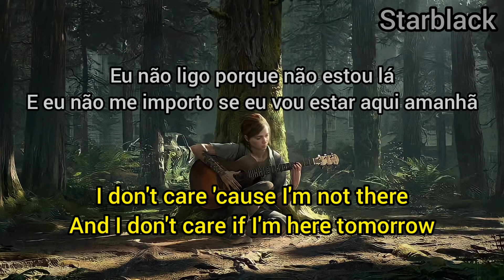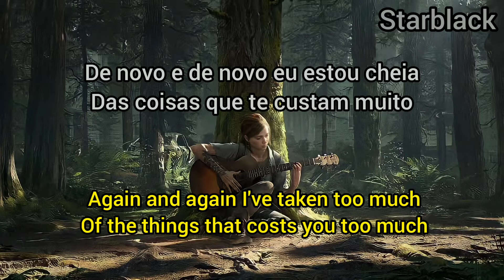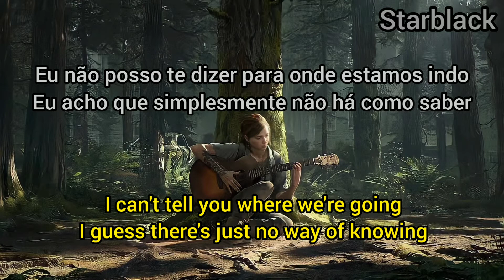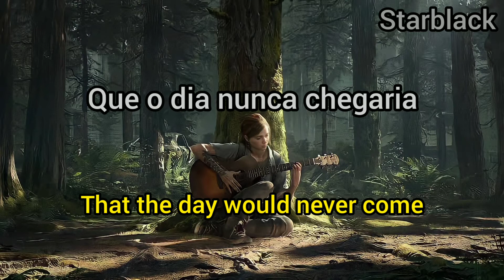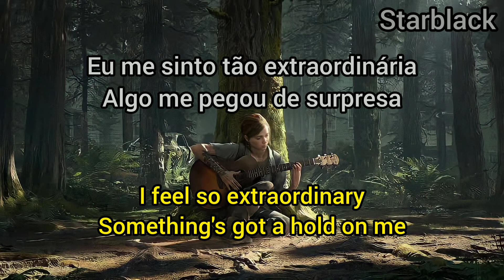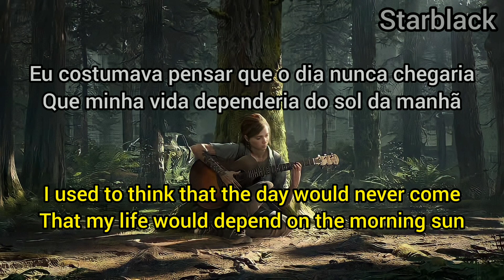True Faith - Ellie [LEGENDADO/TRADUÇÃO] - The Last of Us part II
Letra original:

I feel so extraordinary
Something's got a hold on me
I've got this feeling I'm in motion
A sudden sense of liberty
I don't care 'cause I'm not there
And I don't care if I'm here tomorrow
Again and again I've taken too much
Of the things that costs you too much
I used to think that the day would never come
I'd see the light in the shade of the morning sun
My morning sun is the drug that brings me near
To the childhood I lost replaced by fear
That my life would depend on the morning sun
That the day would never come
When I was a very small girl
Very small girls talked to me
Now that we've grown up together
They're afraid of what they see
That's the price that we all pay
Our valued destiny comes to nothing
I can't tell you where we're going
I guess there's just no way of knowing
A sudden kiss of liberty
The chances are we've gone too far
You took my time and you took my money
And now I fear you've left me standing
In a world that's so demanding

Tradução:

Eu me sinto tão extraordinária
Algo me pegou de surpresa
Eu tenho esse sentimento de que estou em movimento
Uma repentina sensação de liberdade

Eu não ligo porque não estou lá
E eu não me importo se eu vou estar aqui amanhã
De novo e de novo eu estou cheia
Das coisas que te custam muito

Eu costumava pensar que o dia nunca chegaria
Que eu veria prazer na sombra do sol da manhã
Meu sol da manhã é a droga que me aproxima
Da infância que perdi, substituída pelo medo
Que minha vida dependeria do sol da manhã
Que o dia nunca chegaria

Quando eu era uma garotinha muito pequena
Garotinhas muito pequenas conversavam comigo
Agora que crescemos juntas
Elas têm medo do que veem

Esse é o preço que todos pagamos
Nosso destino tão valioso não dá em nada
Eu não posso te dizer para onde estamos indo
Eu acho que simplesmente não há como saber

As chances são de que fomos longe demais
Você levou meu tempo e pegou meu dinheiro
Agora eu sinto que você me deixou esperando
Em um mundo que é tão exigente